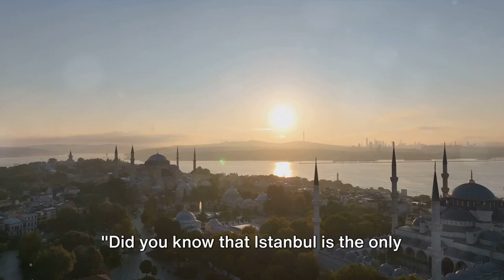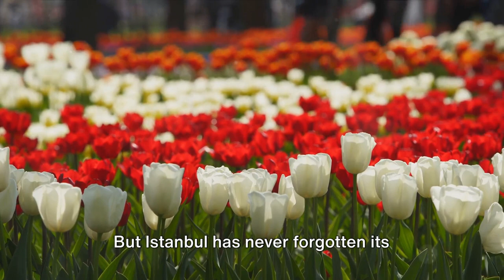Unveiling Istanbul Facts You Never Knew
Istanbul is a city unlike any other, uniquely spanning two continents, Asia and Europe, divided by the Bosphorus Strait. This geographical rarity fosters a rich tapestry of diverse cultures, traditions, and cuisines, creating a city that embodies the fusion of East and West. Notably, Istanbul is also the original home of the tulip, a flower deeply ingrained in its history and celebrated annually in the vibrant Istanbul Tulip Festival. Additionally, the city is a haven for cat lovers, with thousands of free-roaming cats that are cherished by the locals, symbolizing Istanbul's spirit of hospitality and warmth. These elements together make Istanbul a city of remarkable contrasts and cultural heritage.